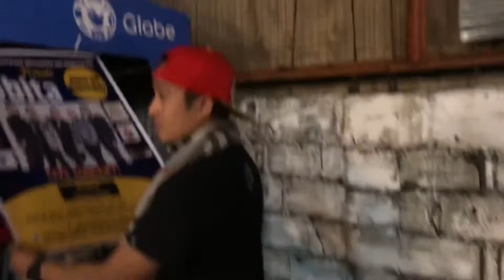Vlog #1 Kunwari Vloggerist (MEMA LANG PO)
Nobita Band Live @Destino Food Park
W/ Sagip Dalaga band

Short vlog pero 16mins inabot hahaha

Special Shoutout sa nag regalo sakin ng Drumstick Ate Maureen 😅😍